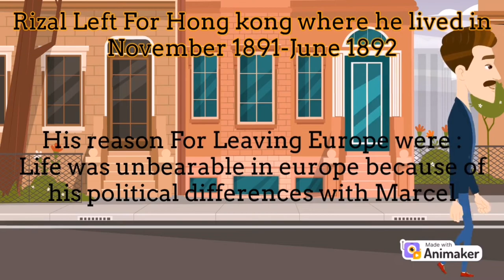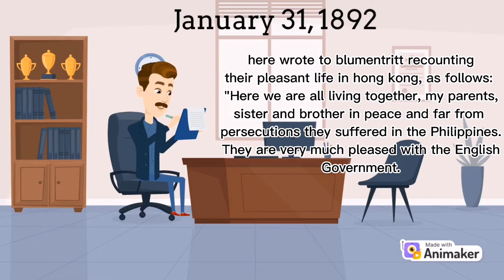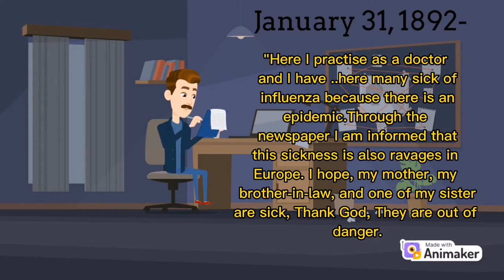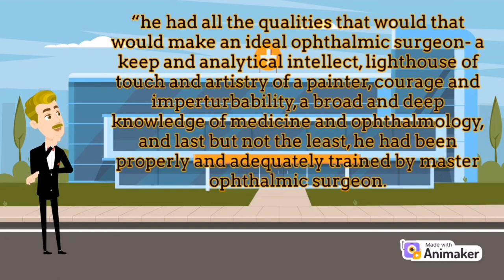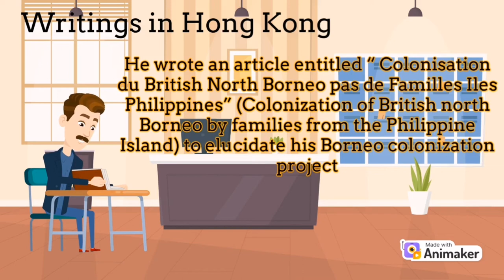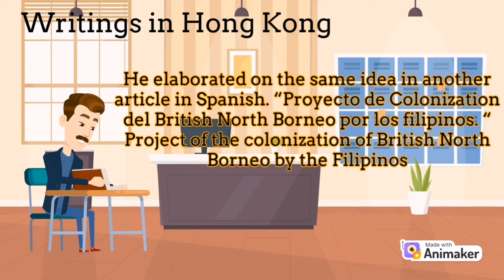Ophthalmic Surgeon in Hong Kong(Rizal 101 12:00-1:30pm TTH 61028)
Submitted by:
Reyes, Mark Angelo D
Bragat, Ryan
Rodero, Carl Amiel